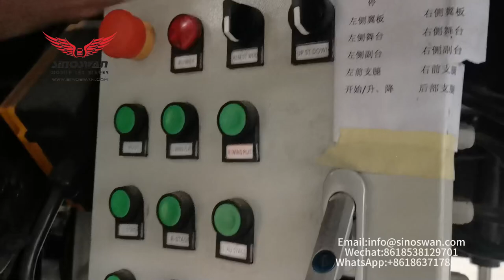ST-130 MOBILE STAGE SEMI TRAILER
Best-Selling series-ST130 MOBILE STAGE SEMI TRAILER construction and lifting display, more reliable and convenient service team, SINOSWAN provides you with all-round technical support.